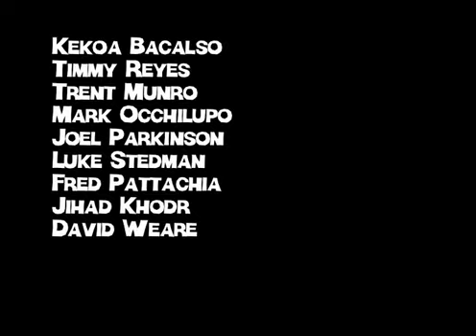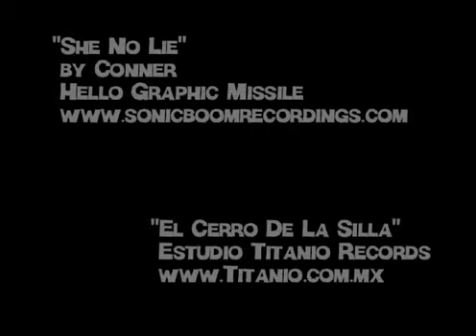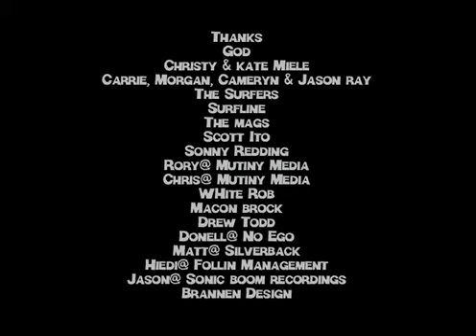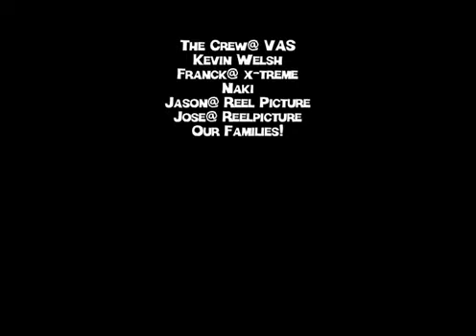Filmes Surf - A Fistful of Barrels Rip Curl Search WCT